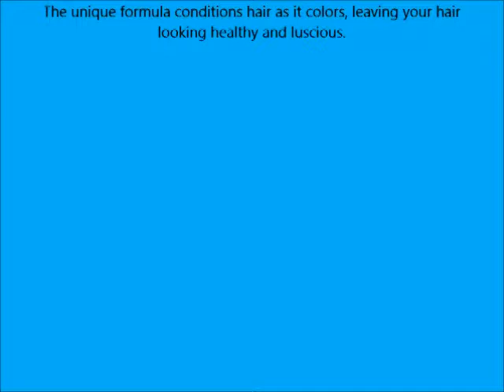Sparks Permanent Hair Color Key Lime